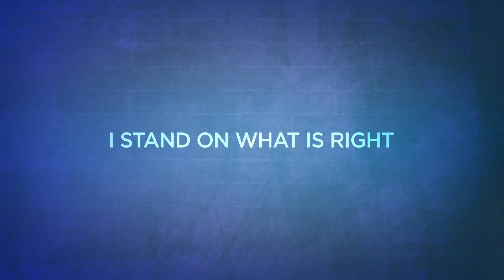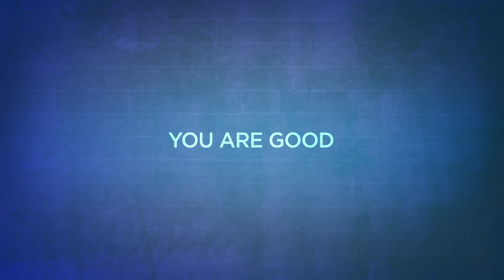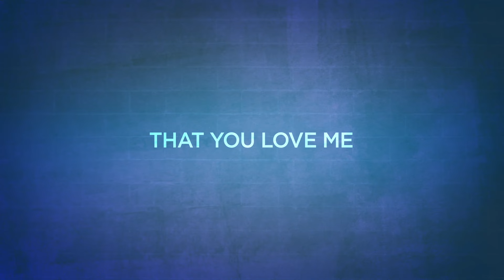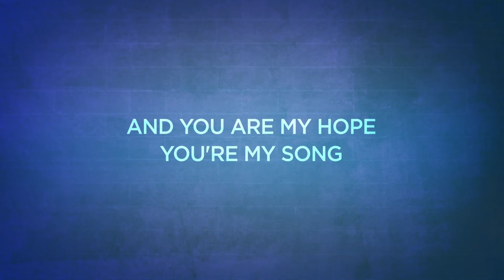Bluetree - "My Rock" (OFFICIAL LYRIC VIDEO)